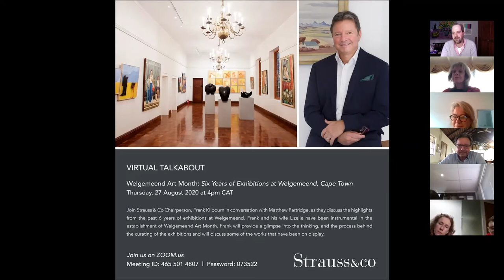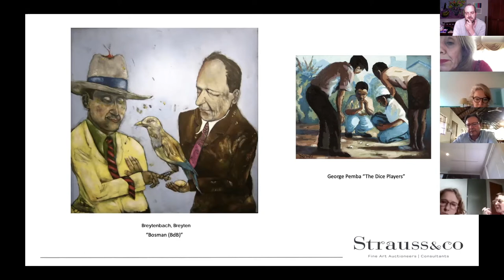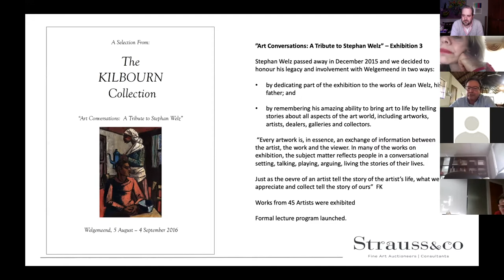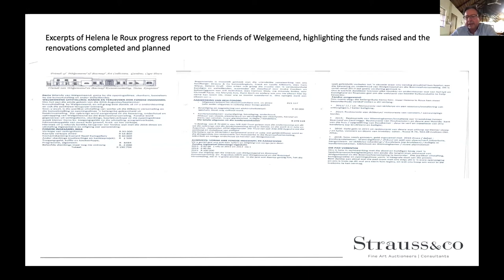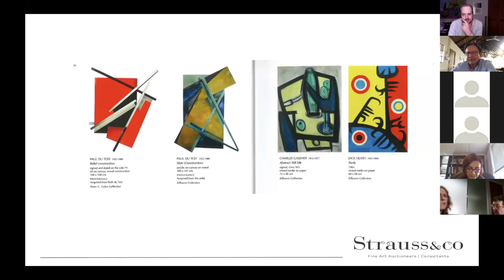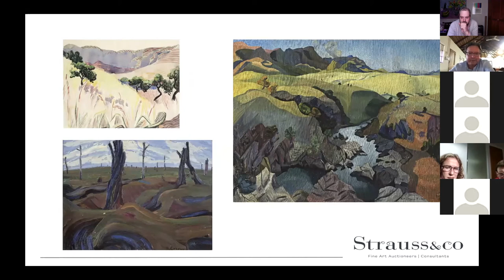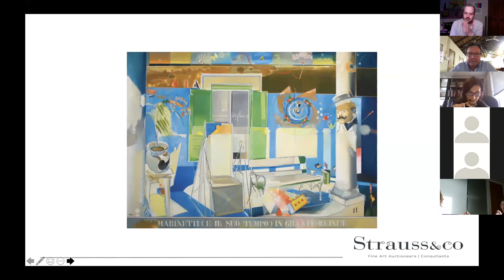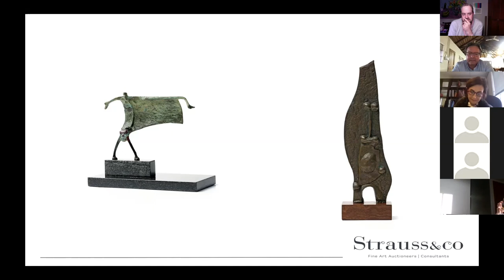Six Years of Exhibitions at Welgemeend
The fourth and final in the Welgemeend Art Month 2020 virtual series is presented by Strauss & Co Chairperson, Frank Kilbourn.

Kilbourn, joined by Strauss & Co Senior Art Specialist Matthew Partridge, discuss the highlights from the past 6 years of exhibitions at Welgemeend. Frank and his wife Lizelle have been instrumental in the establishment of Welgemeend Art Month.
Welgemeend Art Month, a firm favourite on the Cape Town August art calendar for the past seven years, takes on a different format in 2020 due to the Covid-19 Pandemic. In collaboration with:
- The Friends of Welgemeend
- Frank & Lizelle Kilbourn
- Delaire Graff Wine Estate
Contents of the video:
4:39 - Jacob Hendrik Pierneef
4:39 - Maggie Laubser
6:55 - Anton van Wouw
13:32 - Gregoire Boonzaier
14:52 - Georgina Gratrix
15:50 - Fred Page
23:11 - Gerard Sekoto
1:00:20 - Robert Hodgins